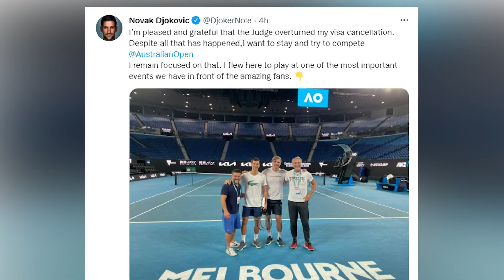Djokovic, exultante: "Me quiero quedar en Australia y jugar el Grand Slam"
El tenista serbio Novak Djokovic, número uno del mundo, se ha mostrado "contento y agradecido" de la decisión del juez de revocar la cancelación...